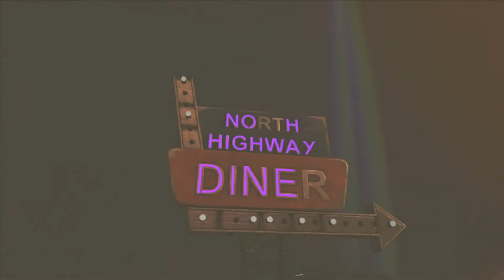Rasputin II: A Zombies Montage by Micmic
I felt this should have been in 1080p so i re-uploaded it :)

Hey guys hope u enjoyed my montage, i put over 16 hours of editing into it
Remember to like, fav, comment, and sub if you enjoyed and want to see more!

all clips without the player's name are mine.
Contributing Players:
Dantigg (8)
ProAcey (2)
inferno118 (2)
GreedyErmine (2)
ReapZskillZ- (1)
Mathew714 (1)
thx.

ALL MUSIC in order

*all music is not copyrighted